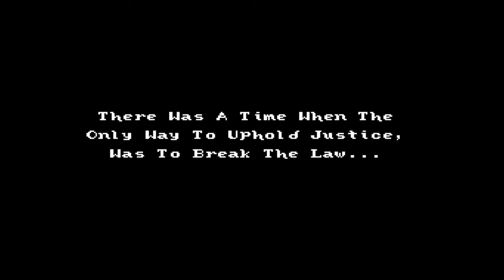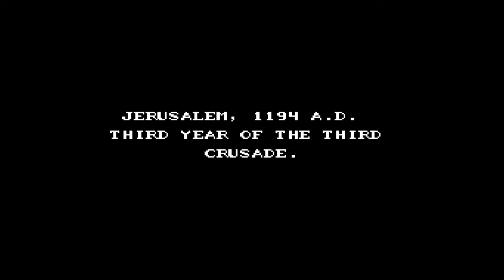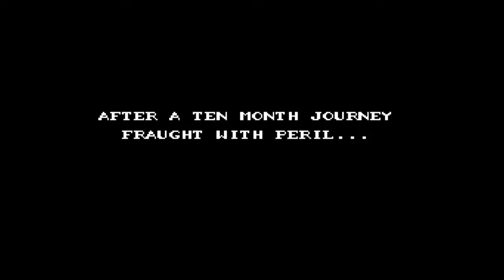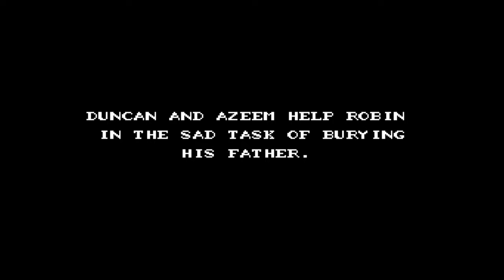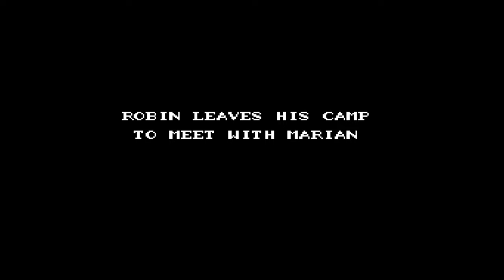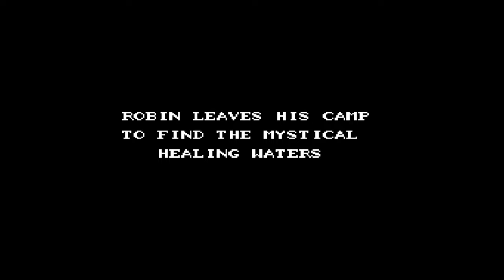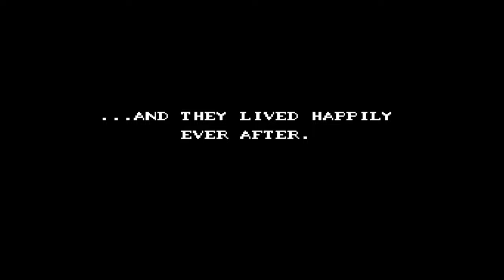Robin Hood Prince of Thieves NES Playthrough | Video Games 101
In this Robin Hood Prince of Thieves NES playthrough, we play as the titular Robin Hood who robs from the rich and gives to the poor. There actually isn't much robbing the rich and we're mostly out for revenge after the Sheriff of Nottingham took our home, had our father killed, and is just generally awful. Robin assembles his band of merry men, collects items and weapons, and eventually has his final showdown with the Sheriff to live happily ever after with the lovely Marian in this underappreciated NES gem.
Intro - 0:00
Robin Hood Prince of Thieves NES Walkthrough - 1:04
Horse Riding - 16:43
Little John Battle - 18:40
The Baron's Wedding - 20:20
Robin Hood NES Table Trick - 22:27
Wild Boar - 24:42
Missing Woodsman - 27:48
Maid Marian - 32:45
Guy of Gisborne - 34:50
Weapons Master - 40:36
Healing Waters - 45:32
Final Baron Battle - 47:14
Battle at the Camp - 51:30
Final Mission - 54:36
Mortianna Battle - 1:00:37
Sheriff of Nottingham Battle (Final Boss) - 1:01:25
Robin Hood Prince of Thieves NES Ending - 1:03:46